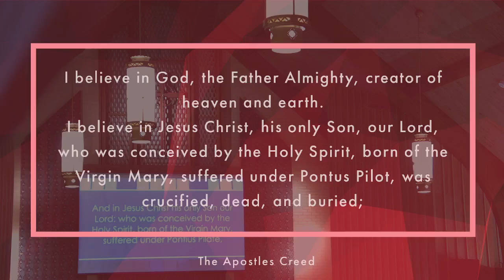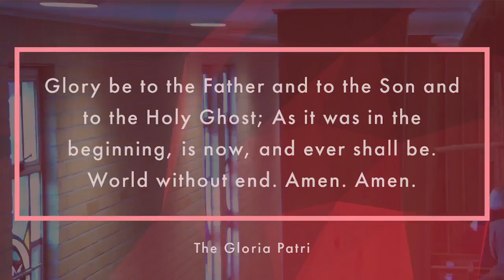Christ the King Sunday: Woodland Weekly Worship for November 26, 2023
Welcome to worship today! We hope you and yours had a meaningful and well deserved Thanksgiving.
We have been hard at work planning opportunities for service, worship, fellowship and spiritual growth, to find out more and join in- go
Recorded Live on Sunday November 26, 2023
CCLI & CVLI Licenses available upon request.